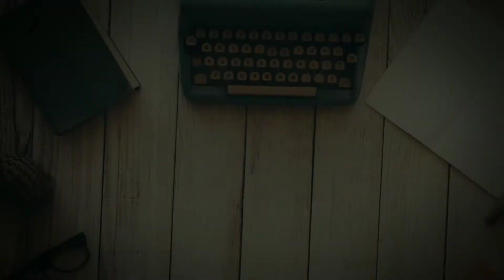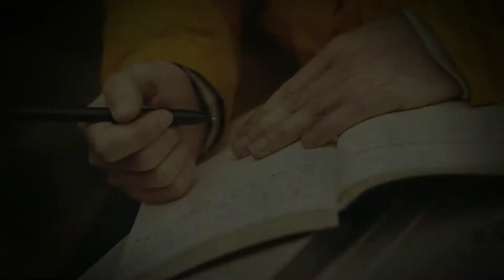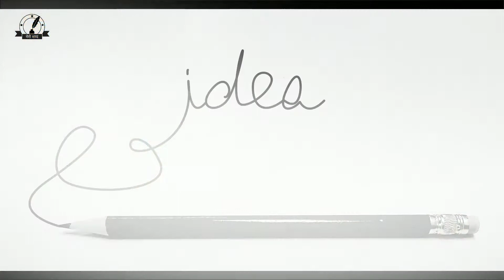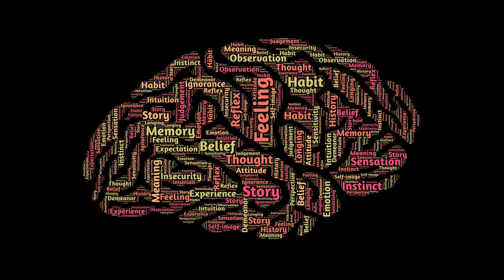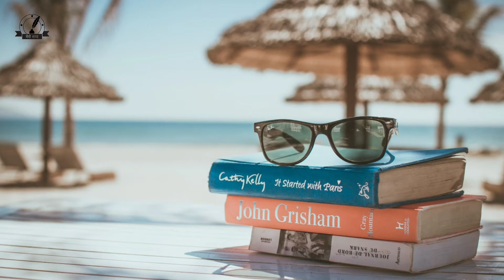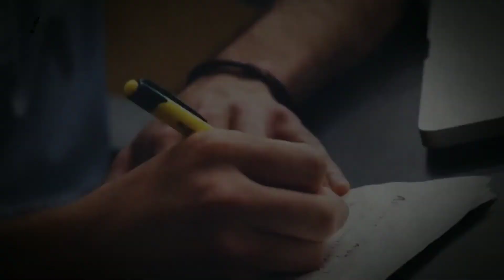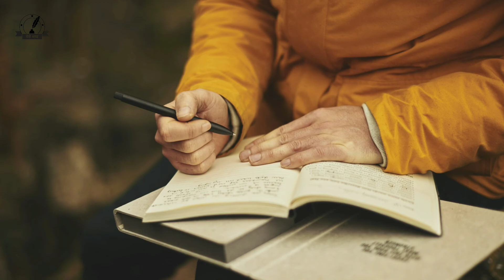Quality Of Writer | Quality of good writer | सफल लेखकका गुणहरु यस्ता हुन्छ्न | Writer Tips In Nepali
It's hard to know if you're a good writer--especially if no one has ever torn apart a piece you've written or "ooohed" and "ahhhed" over your work. But one of the easiest ways to spot a great writer is through the qualities he/she exhibits on a daily basis.
These qualities are essential for an effective writer because they spotlight a certain devotion and openness--both of which are necessary to achieve writing greatness. Read through this list and see if you line up with the 5 most important qualities of an effective writer.

Video Credit :
ANIL CHAUDHARY || OFFICIAL

"MERO SABDA" is a Professtional literature & Educational channel . The main MOTO of this Channel is to develop Nepaliliturature And Education system In the country, In This channel you get | All knowledge about liturature | Motivational / Inspirational videos | Quates Videos |Educational videos | Biography |Interview | Compitation | Tips / Guide & Suggestion.

• OTHER SEARCH QURIES

What are the qualities of a good writer?, Writer quality , Good writer Quality  , What is a good writer called? , What are the, qualities of good handwriting , Can anyone be a good writer? , What are three qualities of good writing? , What are the 5 elements of good writing? , How do you compliment a writer?